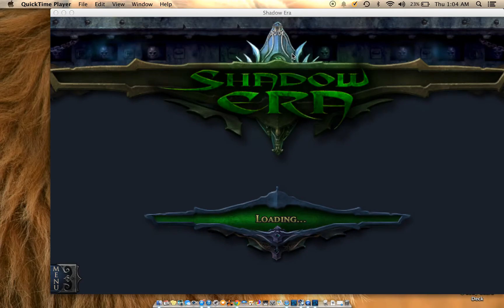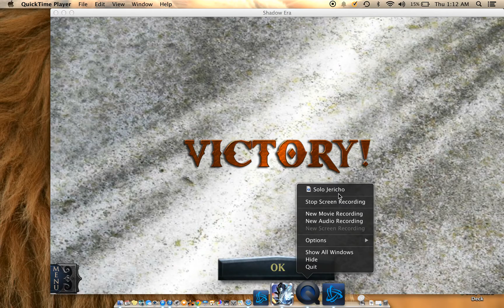Priest Ninja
Close Game!